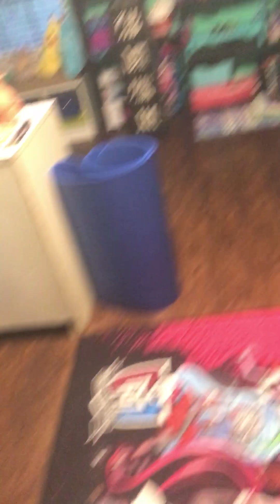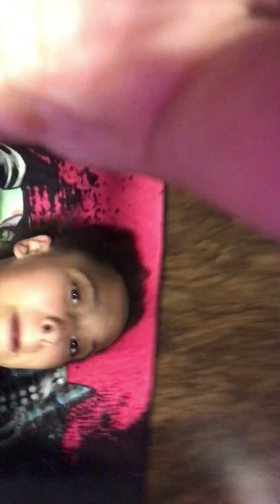Room before. The makeover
I was doing the  room makeover